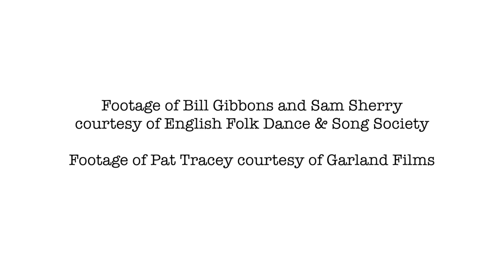Archive Footage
Lancashire Sparks is a creative partnership project between Lancashire County Council's Heritage Learning Lancashire, About Time Dance Company and Blackburn Museum, funded through the Museums and Schools programme via Arts Council England.

This Primary school project concentrates on Lancashire's rich clog dancing tradition and further explores the County’s cultural heritage, with music, story and poetry.

The project also includes the legacy of class-sets of hand-made clogs, which can be loaned to schools, complementing creative classroom-based history, dance and music lessons.

Special thanks to Jenny Reeves, Alex Fisher and Grace Smith.

Traditional - Performed and Arranged by Grace Smith.

Archive Footage courtesy of Garland Films and English Folk Dance & Song Society.

Recorded at Helmshore Mills Textile Museum by Huckleberry Films.